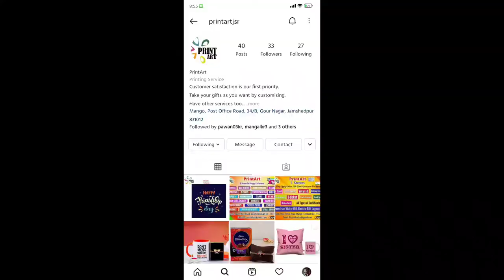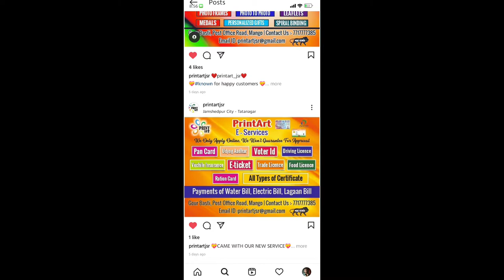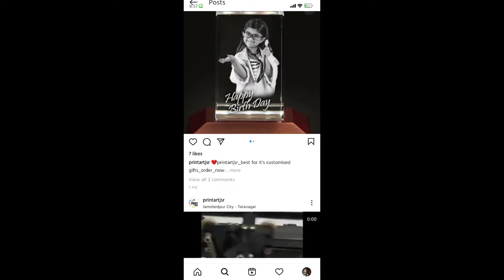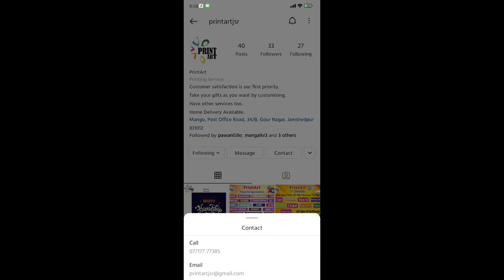Best Budget GIFTS For Rakhi, Birthday, Wedding & All Types | Under 500/- | PrintArt Jamshedpur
Hey Guys, Rakshabandhan is just around the corner and we all know what that means. It is gifting time! Everyone loves gifts and especially if it is memorable . There are so many awesome gifts out there under your budget that can be gifted to your loved ones.
Can + Printing = 350/-
Perfume Engraving = 400/-   (Engraving Charge 100/-)

Shop Name :  Print Art or (Rainbow Prints)

Address       :  Mango Post Office Road, Mango  or   Sana Complex Near Ambagan Sakchi